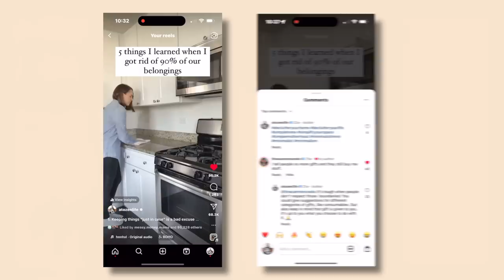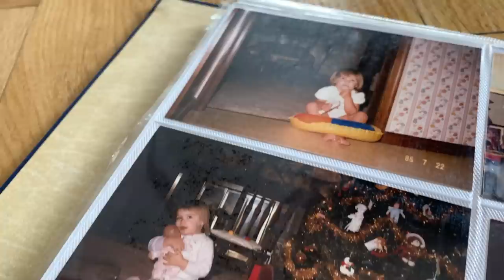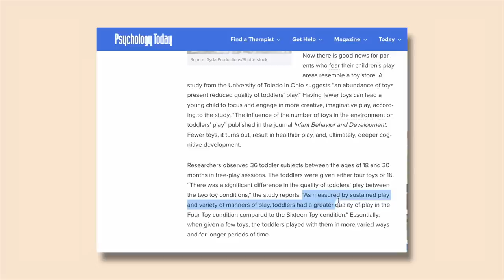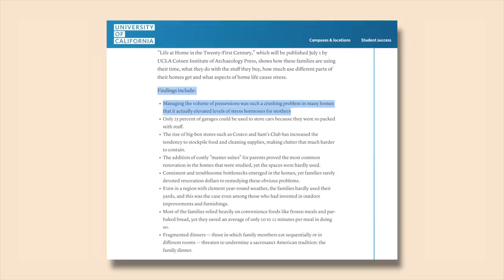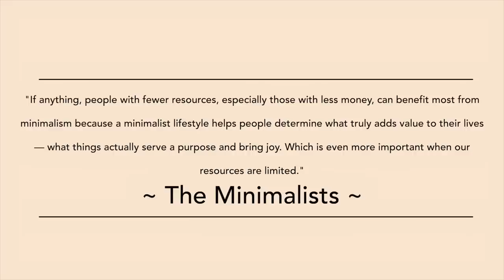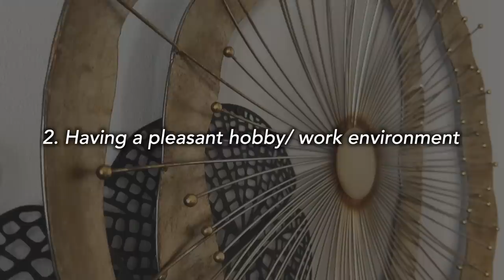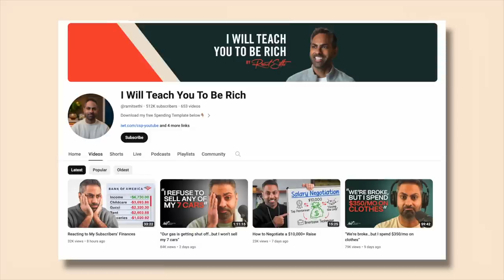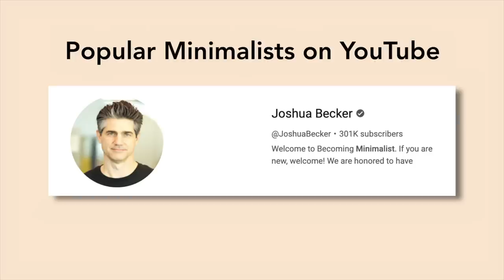Minimalism Is Not Toxic; Here's What Is!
Let our sponsor BetterHelp connect you to a therapist who can support you - all from the comfort of your own home. and enjoy a special discount on your first month of therapy.

What's the problem with minimalism? According to these rude comments, EVERYTHING! But I disagree...and that's why, in today's video, I'm going to be responding to the biggest criticisms about minimalism, assumptions about me and our minimalist family, and myth-busting through minimalism stereotypes! Here's the REALITY of simple living and minimalism as I see it. :)

► FAVORITE DECLUTTER + ORGANIZE STUFF:
   👟 Shoeboxes - free :)

► 📸  FAVORITE YOUTUBE TOOLS:
» Favorite bokeh lens
» Vlogging lens
» Handhelp mini-tripod
» Tall standing tripod
» Umbrella light kit